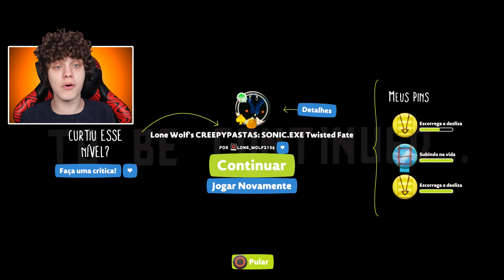SONIC.EXE VEIO ME PEGAR NO LITTLE BIG PLANET !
Hoje vamos jogar um mapa de terror do SONIC.EXE uma creepypasta do Sonic! Sonic.exe veio me pegar no little big planet.